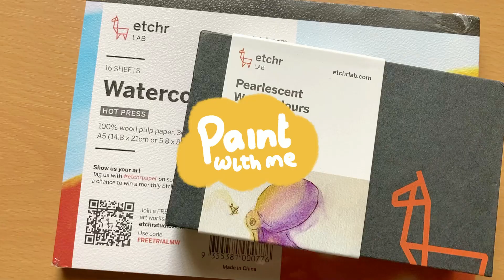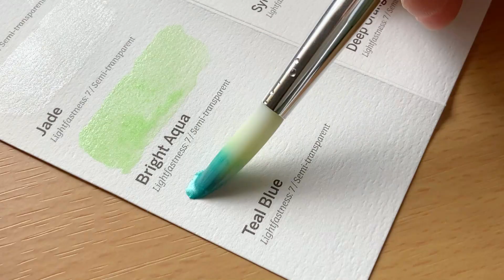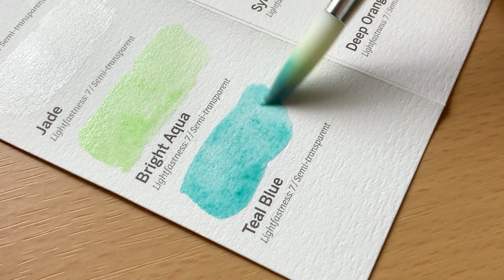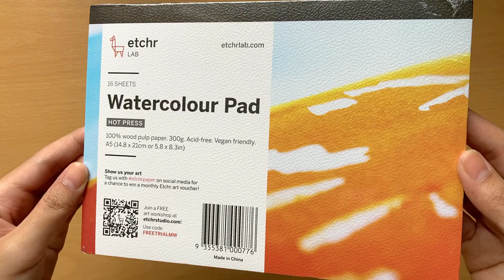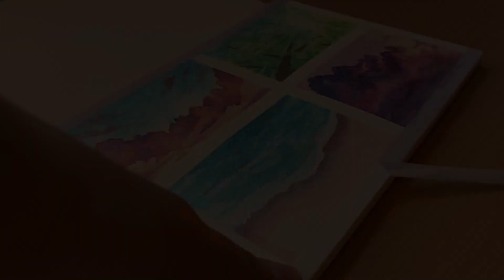🌥 painting dreamy skies, waves, and nature: mini watercolor tutorials ft. etchr lab 🌙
☾ ⋆*･ﾟ:⋆*･ﾟ☾ ⋆*･ﾟ:⋆*･ﾟ☾ ⋆*･ﾟ:⋆*･ﾟ☾ ⋆*･ﾟ:⋆*･ﾟ☾ ⋆*･ﾟ:⋆*･ﾟ

Etchr Lab kindly sent me their pearlescent watercolors and hot pressed watercolor block pad! These are my first time trying glittery paints! The colors are so stunning especially in bright sunlight, I was so excited to show them to you (´∀｀) The colors were surprisingly vibrant considering how they are pearlescent and very glittery!  The watercolor blocks have a 300gsm hot pressed watercolor paper & I love how this pad are glued together to prevent buckling of the paper while painting!

Thank you so much to the Etchr Team for sending this over~

—tinesday 💟

timestamps:
0:00 intro
0:17 the pearlescent watercolors
1:36 swatches
3:32 the hot pressed watercolor pad
4:03 dreamy sky
10:43 tree sunshine
16:24 ocean waves
21:38 aesthetic dawn

˚ ༘♡ ⋆｡˚ ❀˚ ༘♡-ˋˏ ༻❁༺ ˎˊ-♡ ⋆｡˚ ❀˚ ༘♡ ⋆｡˚ ❀

softwares:
♡ film: iphone se 2
♡ editor: Wondershare Filmora